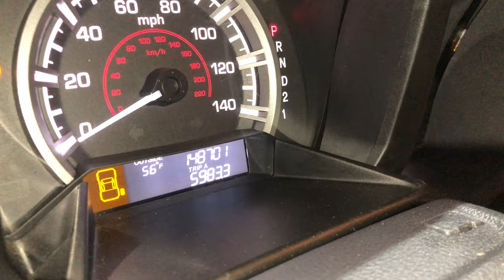2013 Honda Ridgeline Oil Change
Oil changes on Hondas are always very easy. Just have to locate the drain pain as well as the oil filter.

What you need:

13mm socket
Oil filter wrench